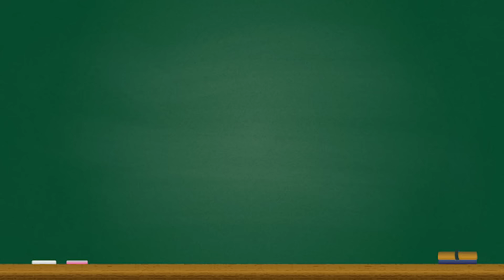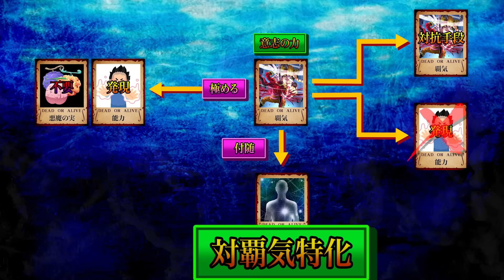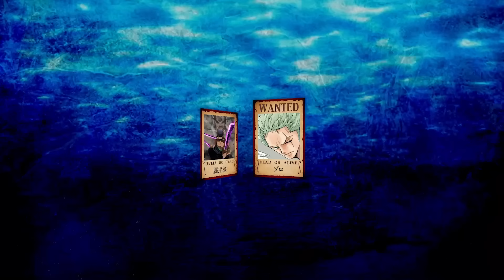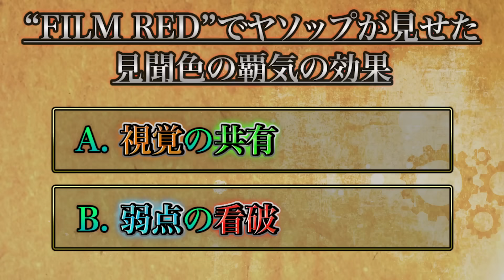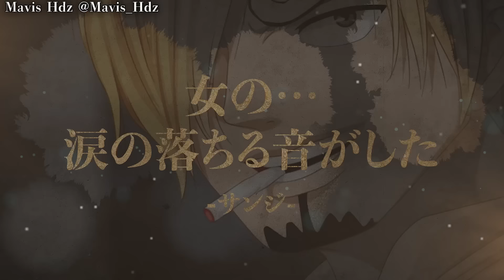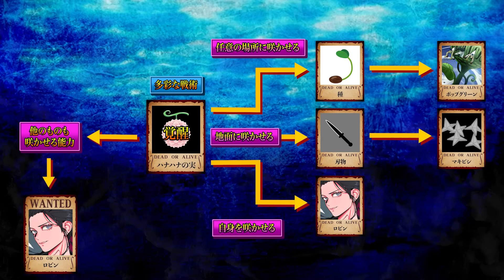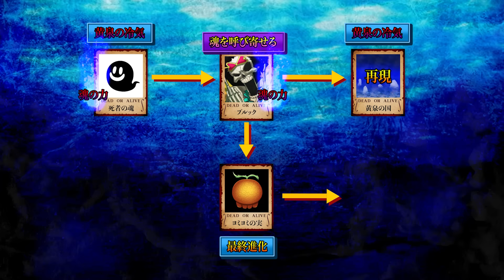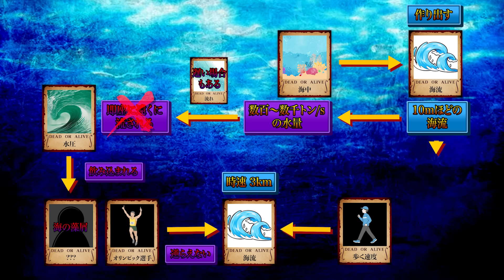【ONE PIECE】"麦わらの一味"の最終進化系...最強10人の最終話での"姿･形態"＆"能力"を徹底考察！！※ネタバレ注意【やまちゃん。】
▼重要

Alejandro Favela  Twitter@bryanfavr
Andrés Silva G    @AndresSilva006
artofide  deviantart@artofide
babill1695 deviantart@babill1695
d4nartss deviantart@d4nartss
Darko-simple-ART  @deviantart darko-simple-art
ElPipe3000   @Felipe_andrescb
Elyas Twitter@ElyasArt
James Valle @KentaroPJJ
jasonzart instagram@jasonzart
Jen Senpai Twitter@_Monkey_chan
JManuelC deviantart@jmanuelc
Louie Henson Pixiv@67352159
luffy1m deviantart@luffy1m
Majkan @majkanart
Mavis Hdz      @Mavis_Hdz
Neftis Pixiv@1657405
newgate-arts deviantarts@newgate-arts
ohako Pixiv@10847941
ombobon deviantart@ombobon
OWL Twitter@cCheekyOWL
SantiagoMg_art Twitter@Santiagomg_art
Sean Cliff @Raijin_75
segmakun  deviantart@segmakun
WAFALO  Twitter@awfulowafalo
Waleed Twitter@waleedatsu
Zitto @zittolini
zunou Instagram@ zunou.art
うし Twitter@AKABEC0
えんえん Twitter@enenonepiece
たおる @taoru0239
ちゅーたん @kapitan_39
谷立  Twitter@YUCHUNTSANG
東雲 @shinonome0720
樂 Twitter@GO_21g